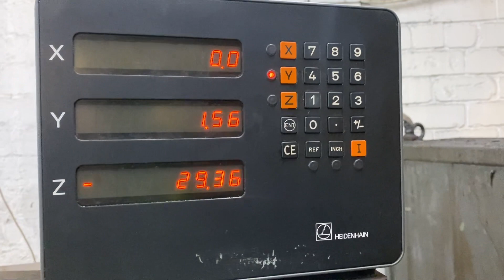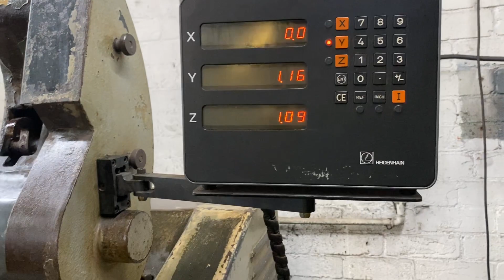Ku250-03/750 Universal Cylindrical Grinder, with 3 Axes Heidenhain DRO